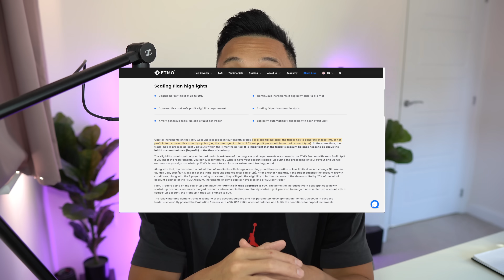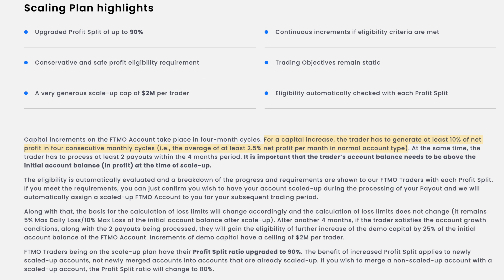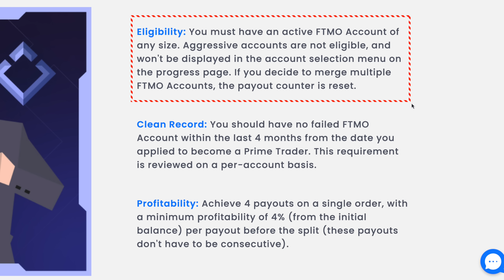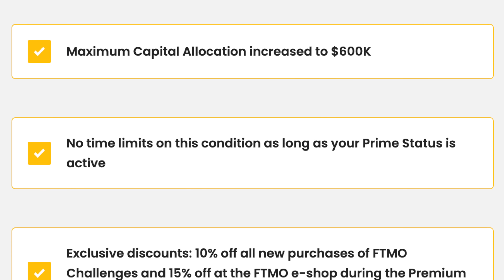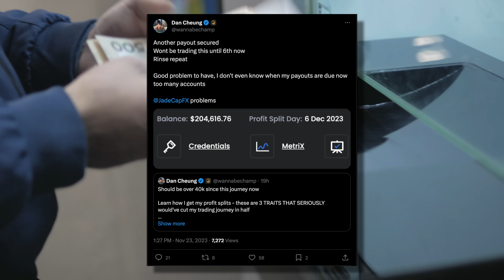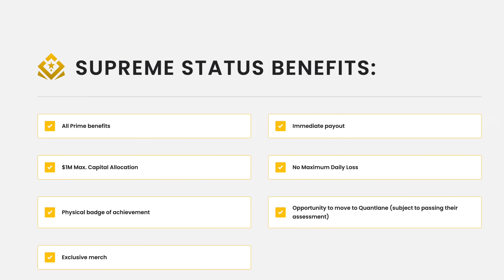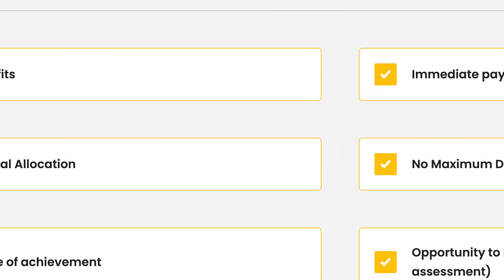FTMO New Program Launch, Best time for Prop Firms!!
FTMO have done it again, launching their new premium program though little confusing as I am due a scale up soon I was wondering does this work in lieu, is it different, how does it work? So I asked them and break it down in this video, also what I am planning to do also with my new funded journey.